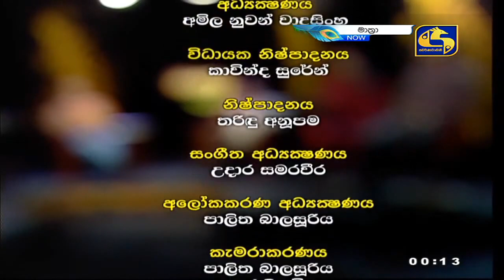🔴 මාත්‍රා || MATHRA || 2020 08 25